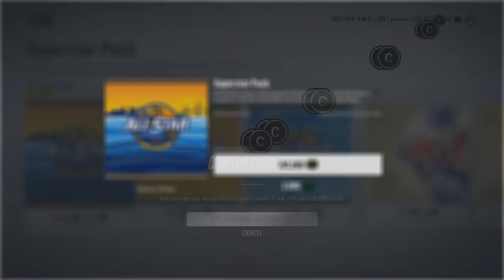NHL® 18 HUT All Star packs!!!